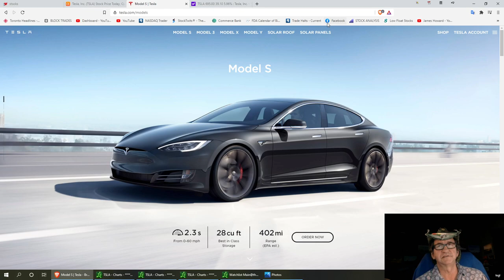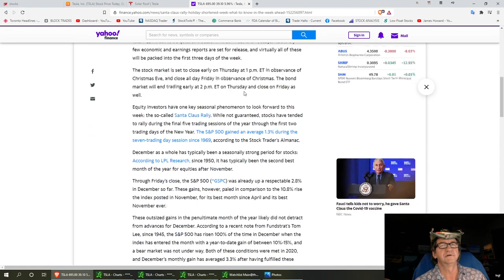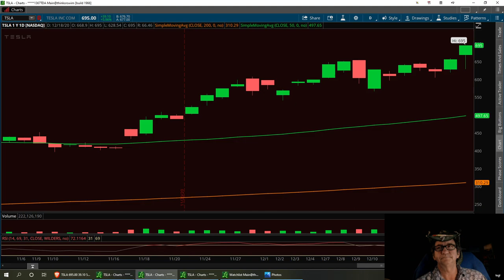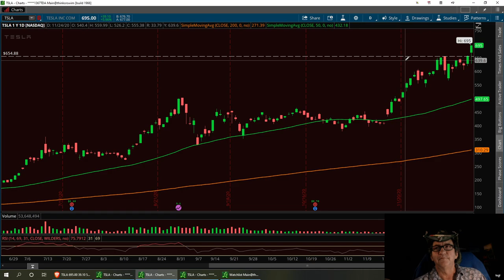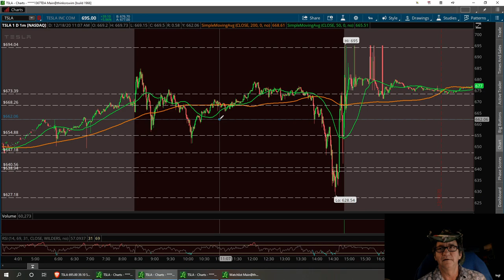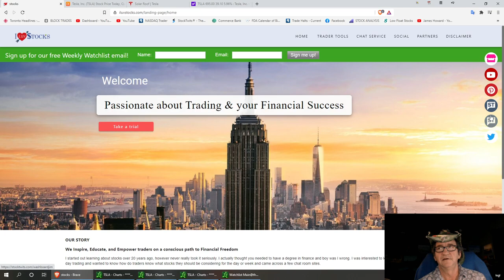Technical Analysis with Washboardjim on TSLA Tesla S&P